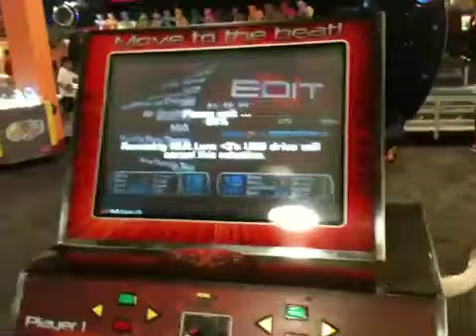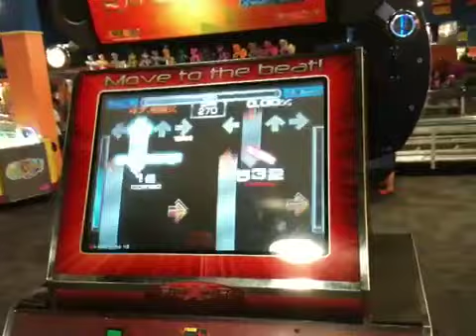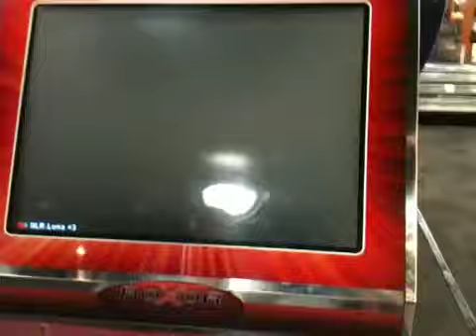MVA - First pad attempt